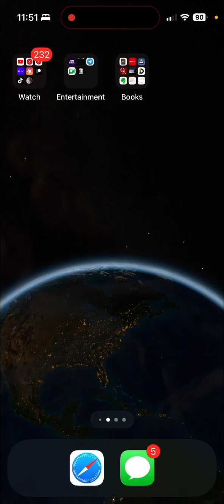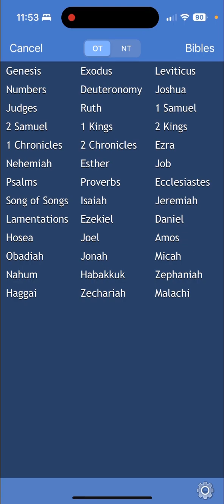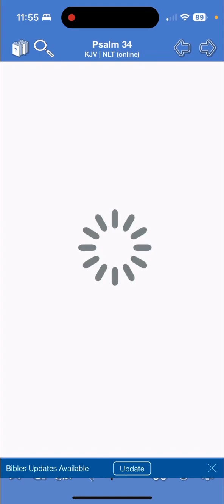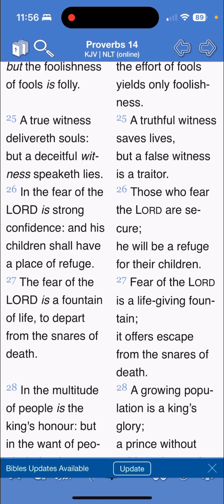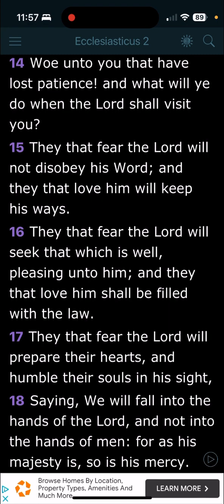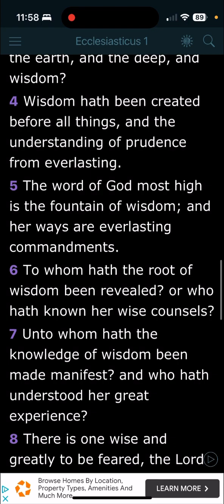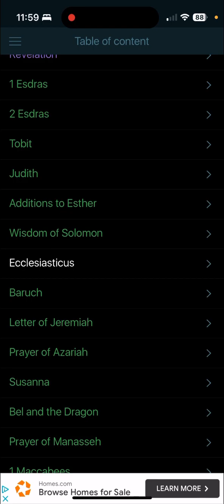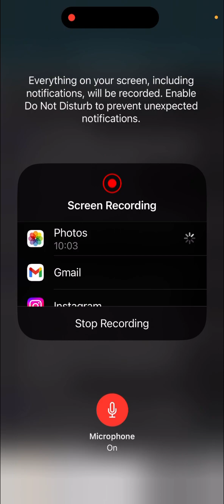TOPIC : Confidence in obedience